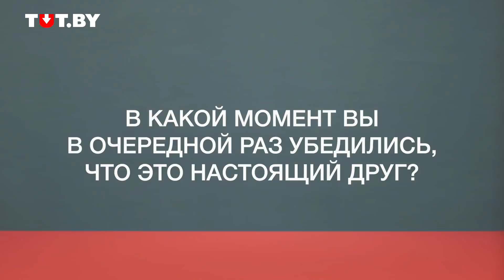Дружат 25 лет и больше (намного!) | Неудобные вопросы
Пригласили в студию людей, которые дружат не год или два, а 25 лет и намного больше (рекорд видео - 47 лет!). Они вспомнили веселые моменты из детства, рассказали о своих ссорах и отношении близких к их долгой дружбе.